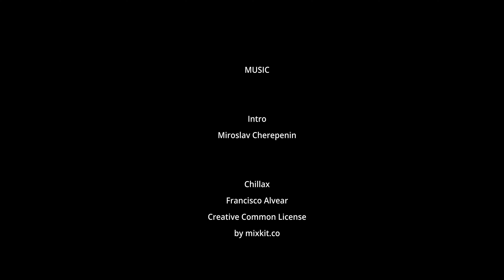Кисловодск. Гора Кольцо. Боргустанский хребет. Осень, 2023.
Прогулка солнечным и ветреным осенним днем от горы Кольцо по Боргустанскому хребту.

Тайм-код:
00:00 - Intro
00:10 - Виды с хребта
00:16 - Гора Кольцо (вспомните Остапа Бендера)
00:30 - Панорама Кисловодска
00:36 - Процесс выветривания песчаника
00:57 - Тропа через сосновый лес
01:05 - Гроты Боргустанского хребта
01:21 - Карстовые образования
02:05 - Вдоль всего хребта пролегает тропа
02:24 - Дикорастущий хмель
02:40 - Сосны и луга, в долине протекает река Подкумок
02:48 - Хребет имеет выраженное естественное террасирование
02:57 - Водонакопительные озёра
03:09 - Горы Большое и Малое седло (слева направо)
03:16 - Обилие шиповника
03:52 - Вид на Кисловодск с Боргустанского хребта
04:11 - Сигаретный ожог
04:12 - Таймлапс

Снято на Fujifilm X-S10 + Samyang 12mm f/2 ED.